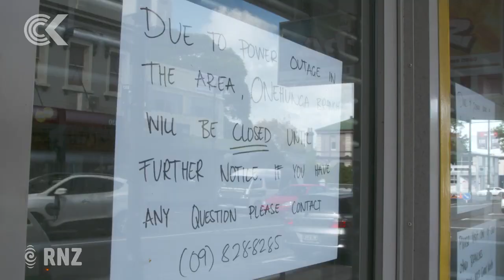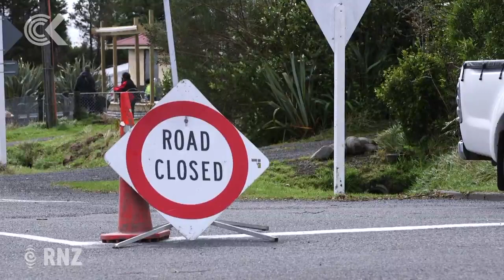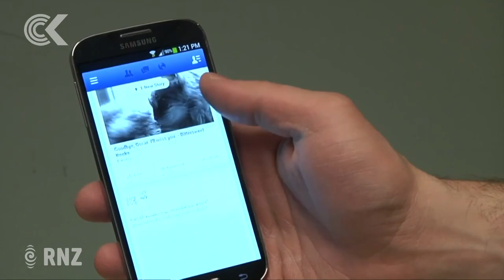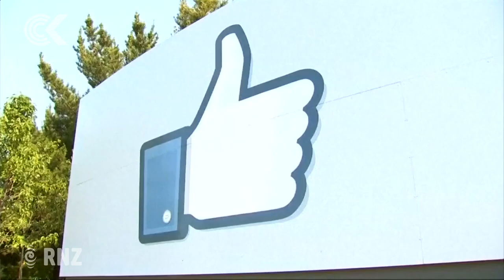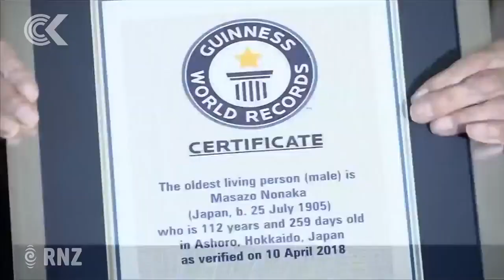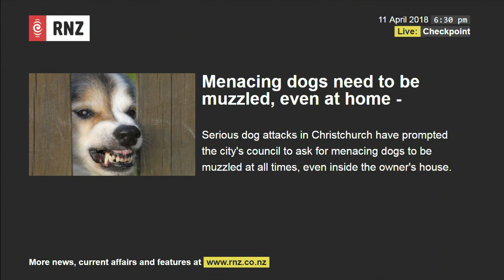Checkpoint with John Campbell - Wednesday, 11 April